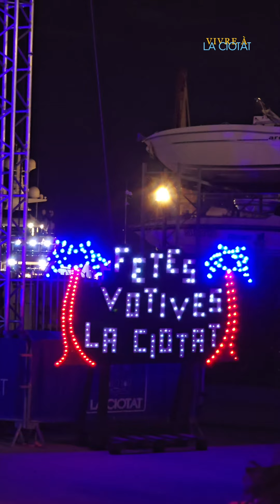🎙Concours de chant enfants 2024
FêtesVotives | 🎙Concours de chant enfants.
Le public ciotaden a passé une soirée riche en émotions grâce aux jeunes talents de La Ciotat et d'ailleurs. 🎤
Voici les gagnantes  :
Catégorie enfant :
🥇 Eva Novaria (Joe le Taxi, Vanessa Paradis)
🥈 Romane Dagbert (Voilà, Barbara Pravi)
🥉 Emmy Zurli-Pierrain (Casting, Christophe Maé)
Encore bravo à elles et à toutes les autres participantes. 👏